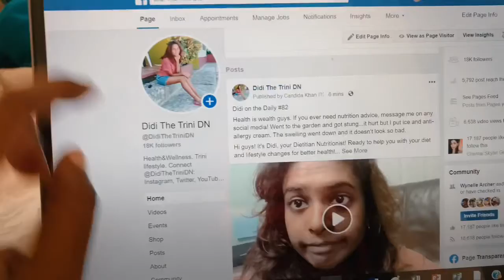Didi's vlog 83: Chocolate peanut butter oat balls!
Didi on the Daily #83

TRIED out another recipe with oat balls! It was YUMMY. Try my recipe booklet! Simple, quick and easy recipes that are nutritious and delicious! Be safe for carnival! Try to keep hydrated and be aware of what you eat and drink. Get rest when you can!

Remember I just launched my Breakfast product! SIMPLE QUICK AND EASY. Nutritious and DELICIOUS!
ONLY $15 (buy for the week)

Remember I have mango kuchela for sale so please let me know if you need for Christmas!
$40 big bottle
$30 small bottle
HOT 🔥 or mild

My services:
-Cooking sessions
-Exercise sessions
-Lectures